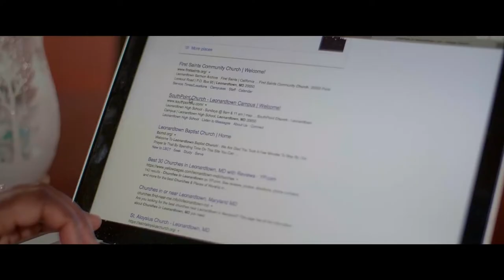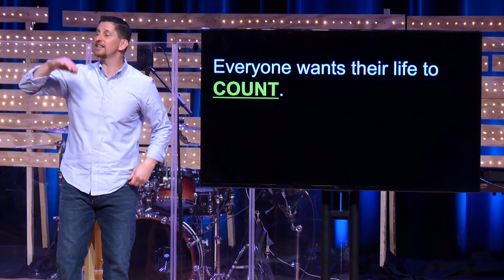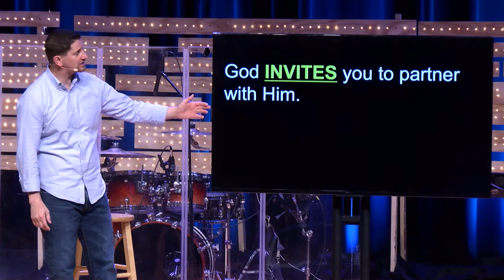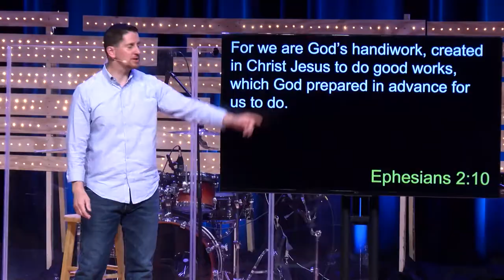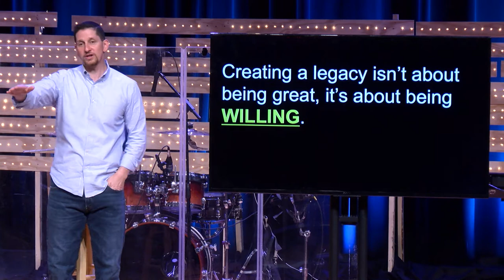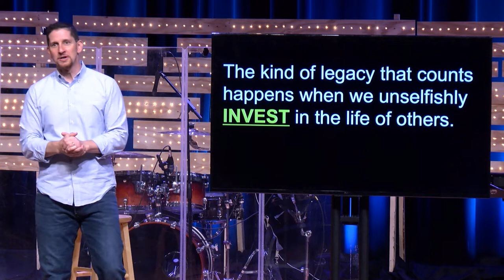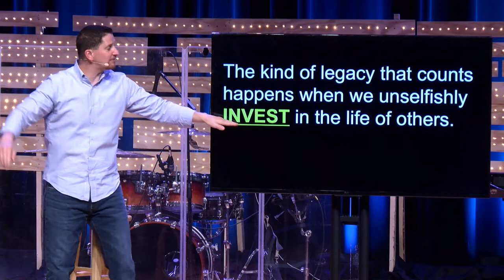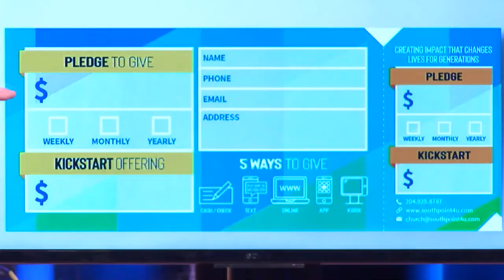Launching A Legacy - Week 4